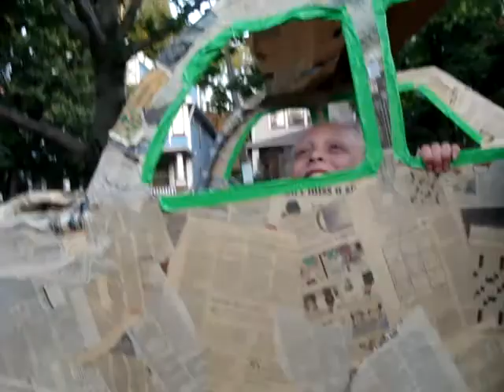Paper Mache Car